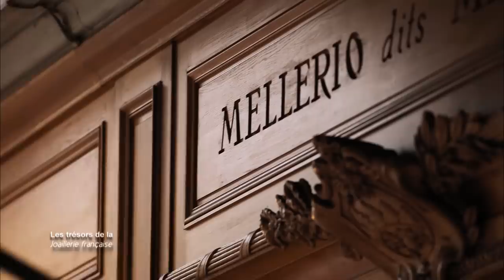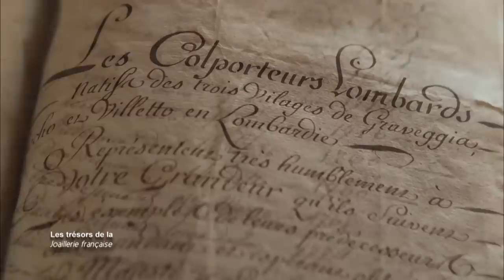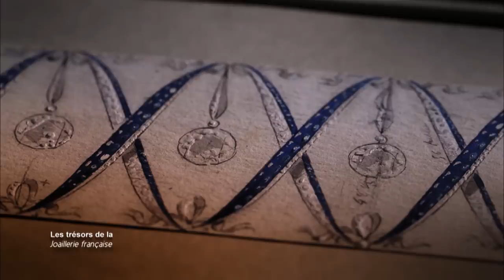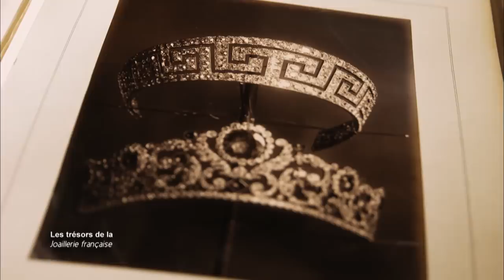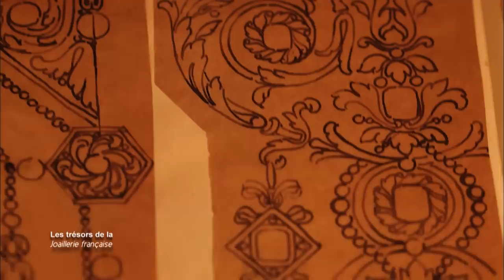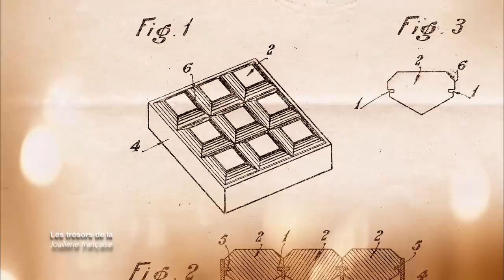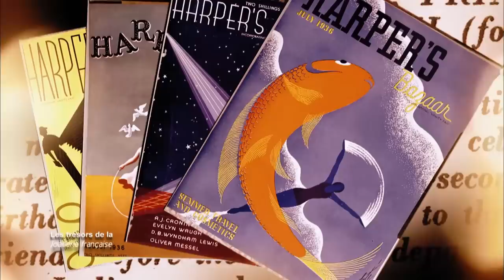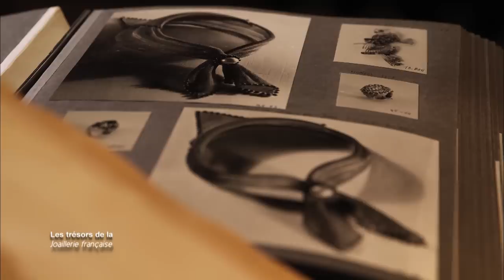Les trésors de la joaillerie française | Documentaire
En France, chaque joyau a sa légende et son fabuleux destin. Séduction, complots, corruption, à l'instar des pierres précieuses qui ont alimenté certaines intrigues de pouvoir, les bijoux ont souvent entretenu un lien étroit avec la grande histoire. Cartier, Boucheron, Chaumet, Van Cleef & Arpels et Mellerio, emblèmes de la haute-joaillerie française, maisons mondialement réputés, ouvrent leurs portes pour une visite dans les coulisses de la création et de la mémoire du bijou. Elles dévoilent ainsi des pièces spectaculaires et des archives méconnues qui abondent de détails jusqu'ici inconnus concernant les plus grands trésors de l'histoire